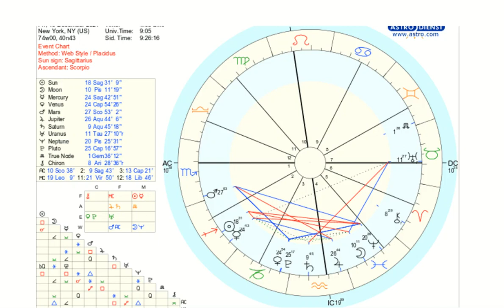Turmoil - Horoscope Dec 6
BTC address: 122Vg4k8UpepsDbdJ1TUSsaqmaY5RRprT5
BCH address: qzq9kug84g6qhrz0fl5e0ym0mjj668y7sunrqelm8r
LTC address: LPtUrkGXVALj2eYwYJVuq1dXxcm95xUwbZ

Bitcoin Cash
Astrology Prediction
Bitcoin Prediction
Psychic Prediction
Psychic Prediction 2019